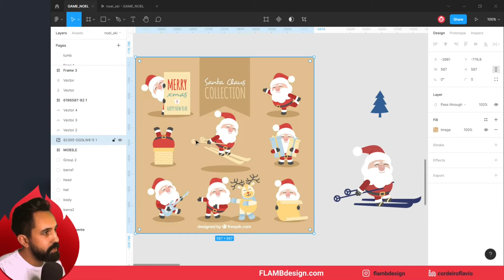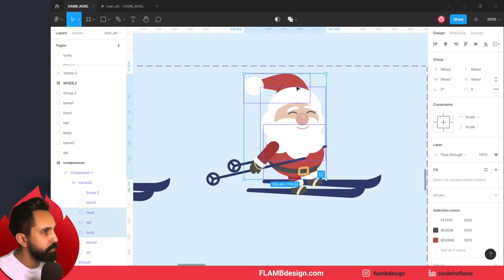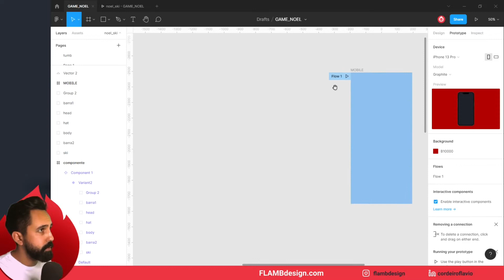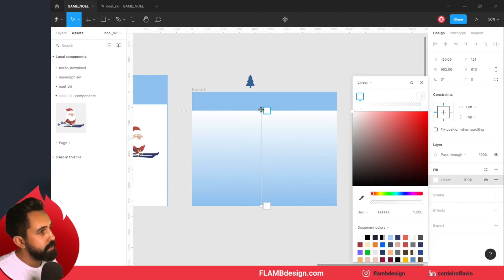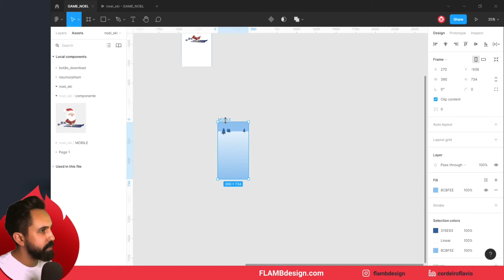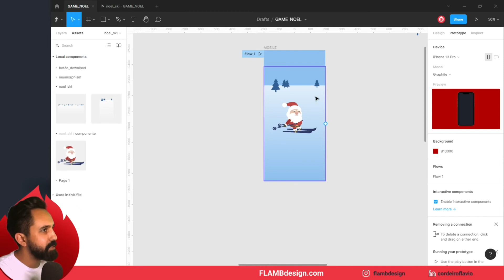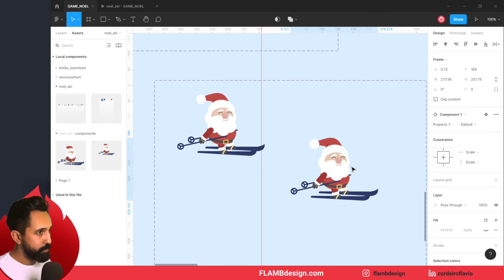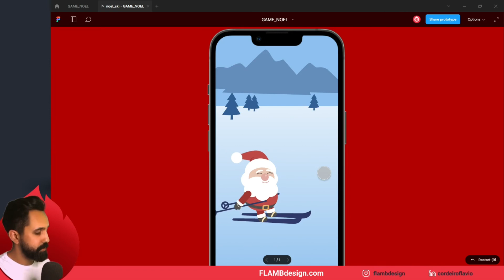Faça um [GAME]🕹️ de natal!! Figma protótipo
Que tal fazer o jogo com o noel? Aprenda a fazer um protótipo de game.

00:00 Peças do game
00:50 Criando movimentos do personagem (components e vairants)
06:40 Criando e animando o cenário
14:10 Adicionado interação/controle do personagem

Neste tutorial do Figma você irá aprender como fazer um protótipo de jogos.
Utilizando as principais ferramentas de protótipo do figma: componentes, variantes e o interactive components.

Você vai entender como animar nosso personagem do jogo, o Papai Noel, azendo um motion com o movimento corporal do personagem andando no seu ski.

Depois iremos para o cenário, criaremos um background com movimento looping infinito, igual de games tradicionais e até utilizado em técincas de cartoon.

Para finalizar nosso protótipo no Figma e deixar nosso game com cara de jogo, precisamos fazer interações entre o jogar e o game. Acrescentaremos mais variants e interactive components para criar o controle do eprsonagem, nosso papai Noel.

Resultando num protótipo de game divertido e com resultado bem profissional. VOcê pode aplicar essa técnicas de motion e microinterações em outras animações para seus jogos, interfaces, aplicativos, etc.

Tenha um feliz natal.